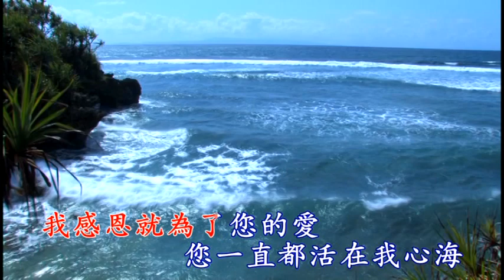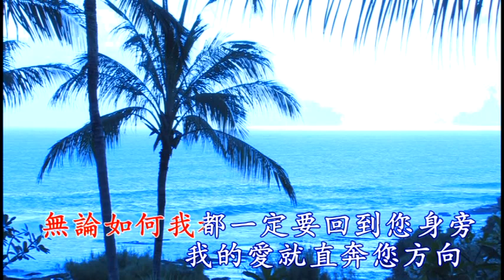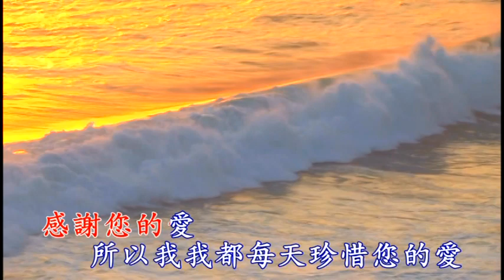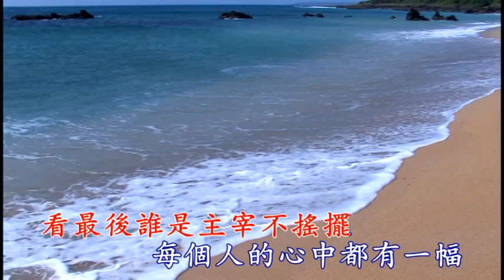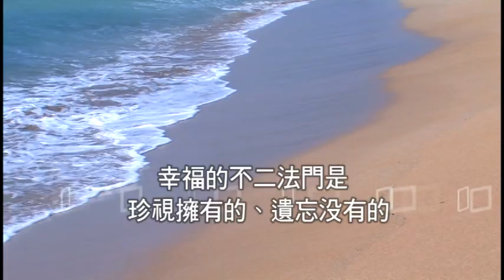灿烂的未来 [善歌]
发一崇德新加坡新德坛 (FYCDXinDeFoTang)

我们每星期都会将新的影片和视频上载到 YouTube！您可以常回来我们的频道查看。